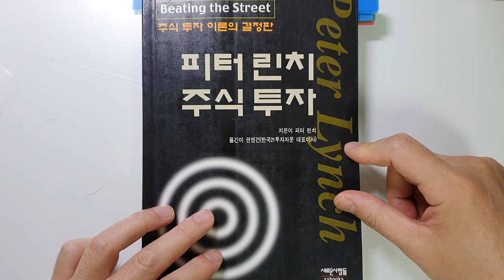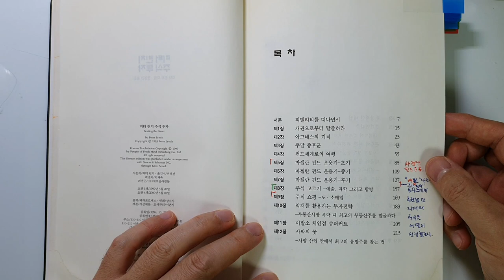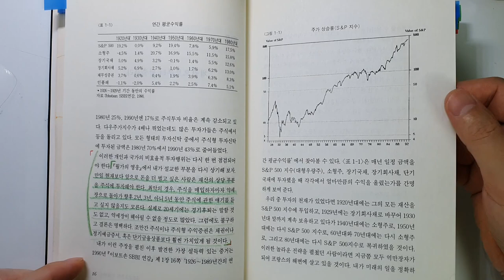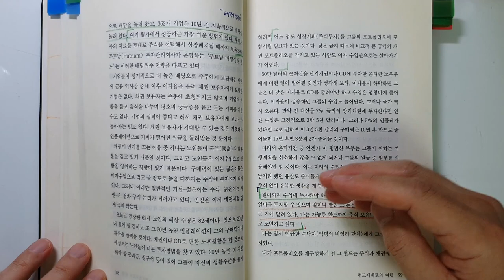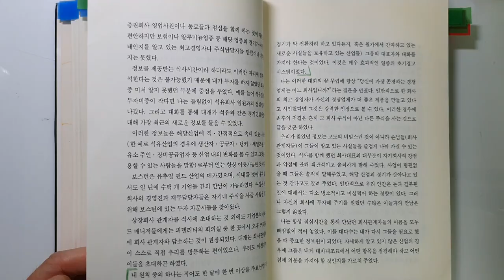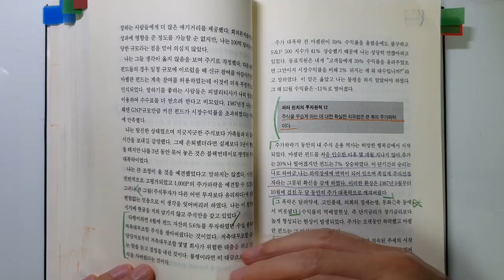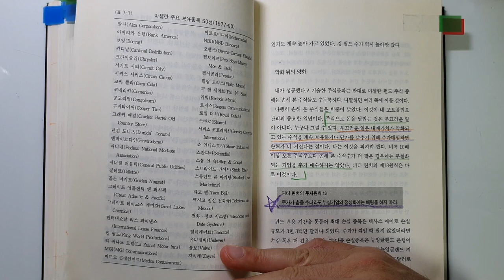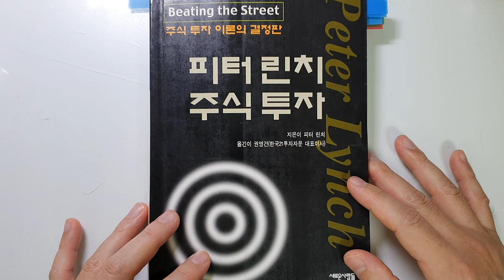전설적인 투자가 피터린치에게 배우는 시장을 이기는 주식투자방법 . 월가의 영웅. 피터린치. [부자되는법, 돈버는법, 재테크, 주식투자]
주식투자로 확실하게 시장을 이기는 성공투자방법, 주식투자 기초, 주식투자성공노하우, 주식투자하는 법, 주식투자방법을 알 수 있습니다. 피터린치. 월가의 영웅, 피터린치 명언, 피터린치 주식[재테크, 부자되는법, 돈버는법]